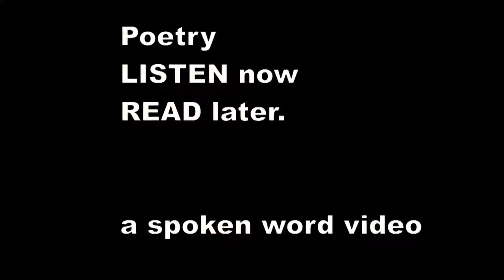There was an Old Man of Coblenz - Edward Lear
There was an Old Man of Coblenz,
    The length of whose legs was immense;
    He went with one prance from Turkey to France,
    That surprising Old Man of Coblenz.